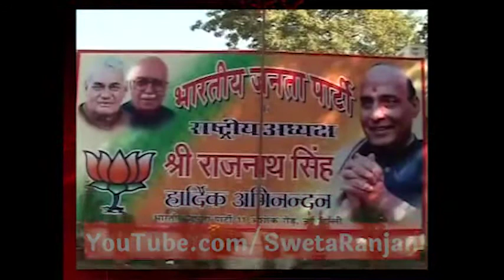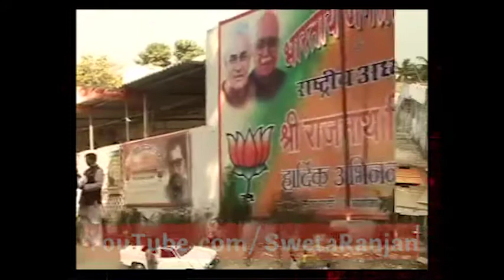Shahnawaz Hussain: On Being a Muslim Face in BJP I Hindutva Ideology Part 1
सैयद शाहनवाज हुसैन फिलहाल भारतीय जनता पार्टी के राष्ट्रीय प्रवक्ता हैं। वर्तमान में बिहार राज्य के उद्योग मंत्री है। शाहनवाज हुस्सैन केंद्र की राजनीति भी कर चुके हैं। कई बड़े मंत्रालयों का कार्यभार संभाल चुके शाहनवाज अब भले ही राज्य की राजनीति कर रहे हों लेकिन पार्टी में उनकी जगह अहम है।
शाहनवाज का यह इंटरव्यू साल 2006 में किया गया था। उस इंटरव्यू के कुछ महत्त्वपूर्ण अंश आपके लिए.